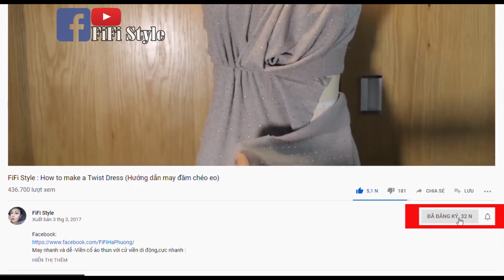How to make dressform 1/4" size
How To Draft Basic Bodice Pattern With Darts For BEGINNERS